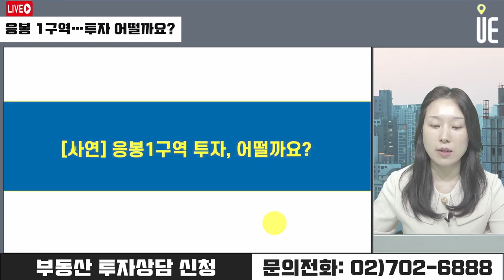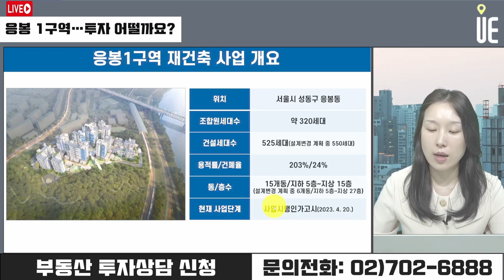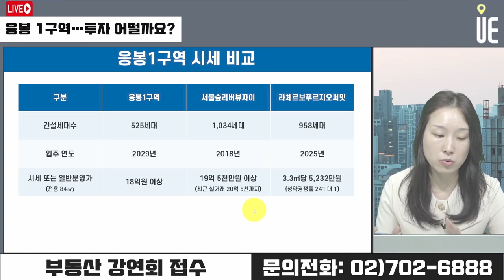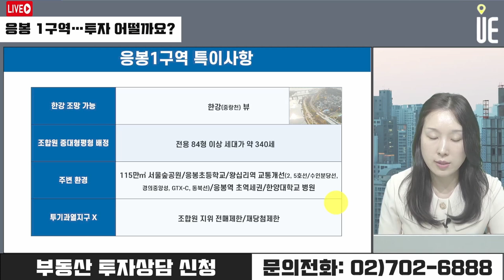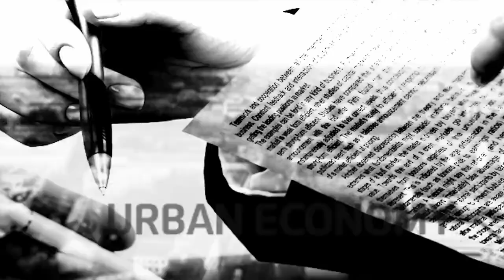응봉1구역 재개발, 지금 투자해도 괜찮을까? 전문가 분석! [12시 김예림 라이브]